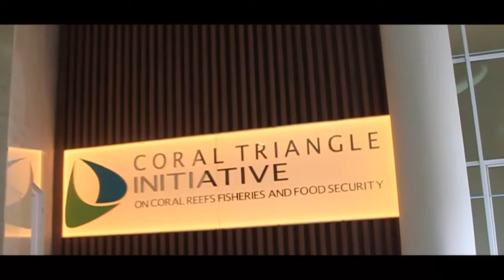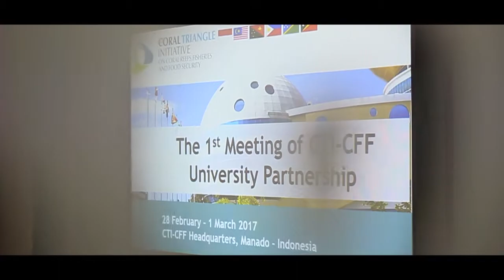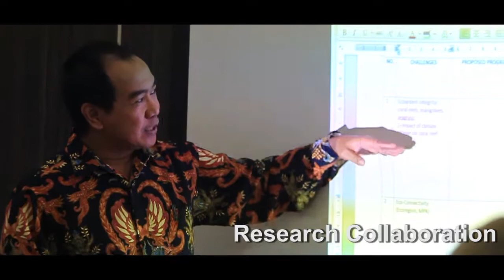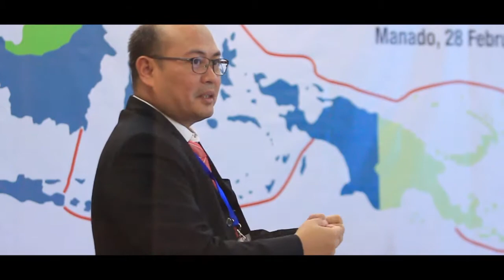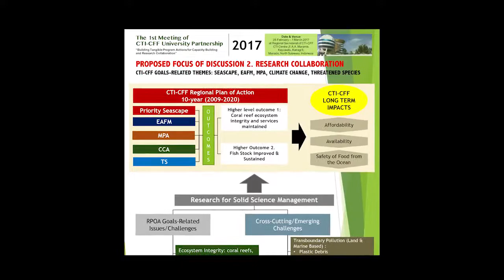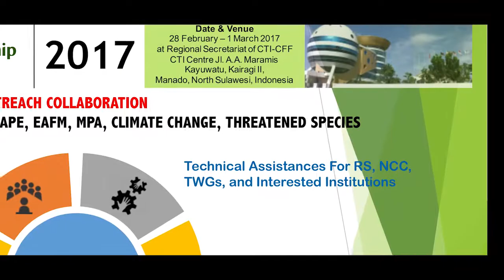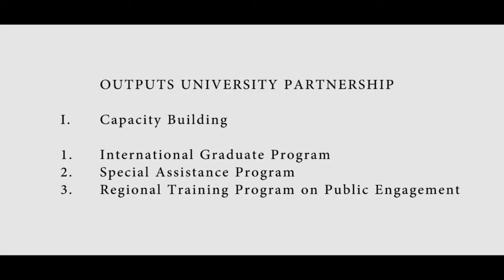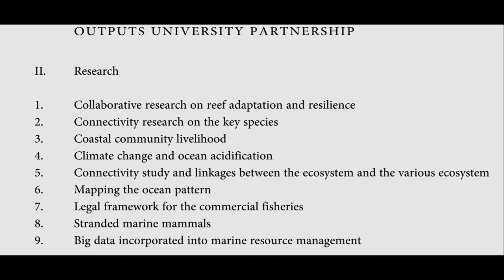The 1st CTI-CFF University Partnership Meeting - FULL VIDEO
The 1st Meeting of CTI- CFF University Partnership was successfully held on 28 February – 1 March 2017 at CTI- CFF Headquarters in Manado, Indonesia with a big theme: "Building Tangible Program Actions for Capacity Building and Research Collaboration".

We would like to convey our deep gratitude for the following participants whose able to attend and contribute their knowledge into the 2-days meeting:

National Coordinating Committee (NCC):

National Coordinating Committee of Indonesia
National Coordinating Committee of Malaysia
National Coordinating Committee of Papua New Guinea
National Coordinating Committee of Solomon Islands
National Coordinating Committee of Timor-Leste

Universities:

Bogor Agriculture University
Institut Teknologi Sepuluh Nopember
Hasanuddin University
Sam Ratulangi University
University Malaysia Terengganu
James Cook University
University of Papua New Guinea
University of the Philippines Diliman
Solomon Islands National University
Universidade Nacional Timor Lorosa'e
Management and Sciences University Shah Alam
Center of Remote Sensing and Ocean Sciences, Udayana University
Polytechnic of Marine and Fisheries Bitung

Indonesian Government/Research Institute/International Organization:

Coordinating Ministry for Maritime Affairs
Ministry of Research, Technology and Higher Education
Agency For The Assessment And Application of Technology
Education and Cultural Attache, Embassy of Indonesia to Malaysia
Education and Cultural Attache, Embassy of Indonesia to Philippines
Education and Cultural Attache, Embassy of Indonesia to Timor-Leste
Deutsche Gesellschaft für Internationale Zusammenarbeit (GIZ SSSP)
Wildlife Conservation Society
Liquid Robotics Asia Pacific